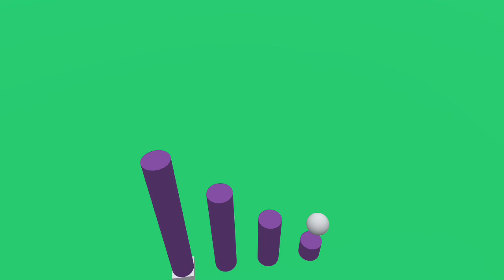3d animation 29, no copiright issue